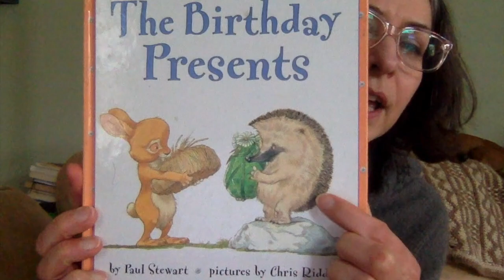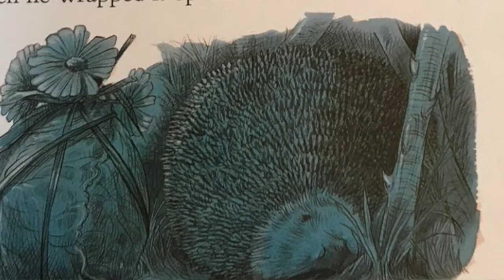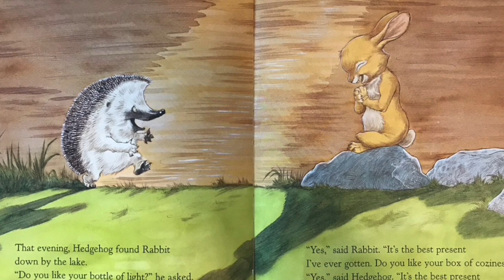The Birthday Presents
Rev. Eileen reads the story "The Birthday Presents" by Paul Stewart. Pictures by Chris Riddell.